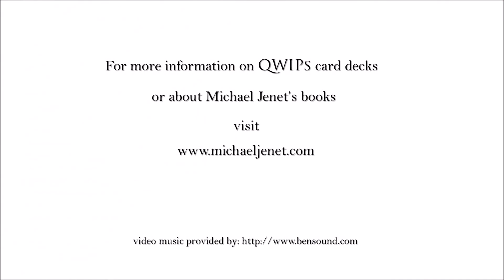QWIPs AM 7